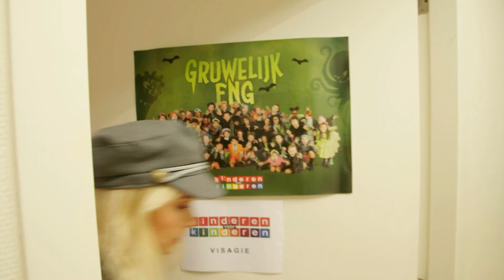Kinderen voor Kinderen pakt uit met Janouk Kelderman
Janouk Kelderman doet precies waar ze gelukkig van wordt: ze speelt in musicals en ze presenteert het Klokhuis. Amit en Jayda gaan kijken bij de Hans & Grietje-musical en leren tappen! Daarna mag Janouk meespelen in de nieuwe clip van Hier word ik gelukkig van. Snel kijken!